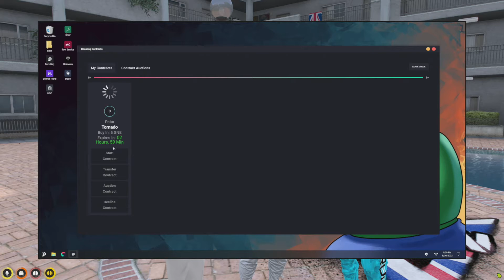Patar, Adam and Tommy talk about Nopixel 4.0 | GTA 5 RP NOPIXEL